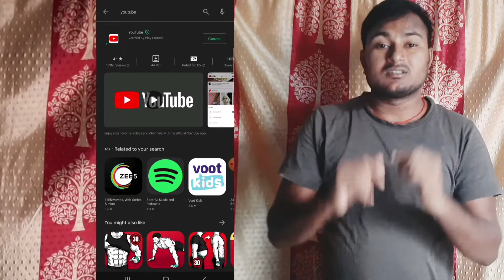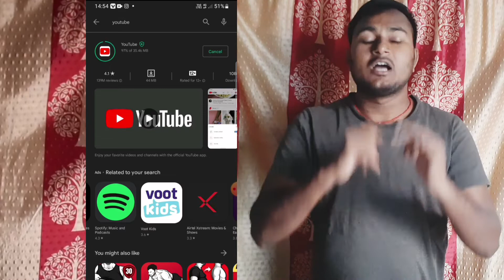How do update YouTube 🤔